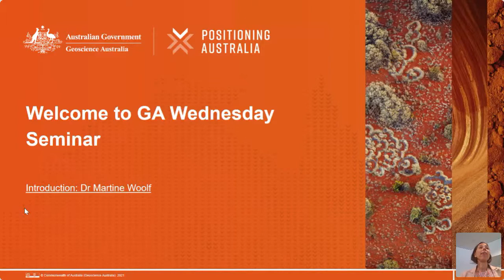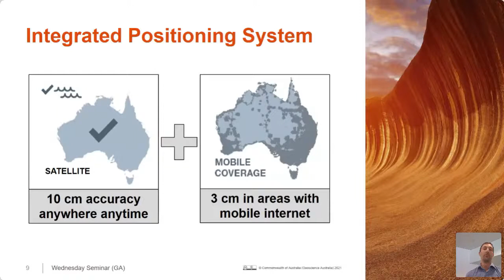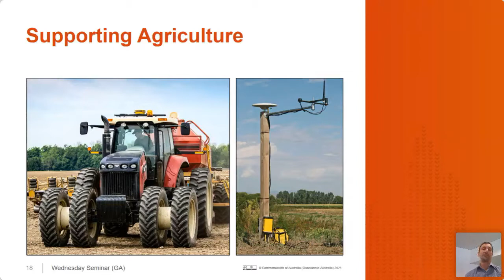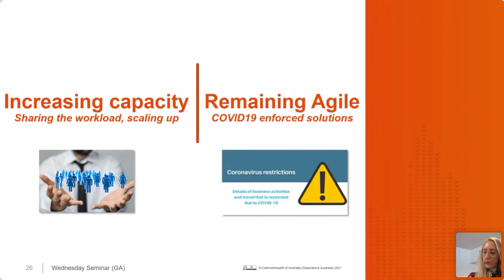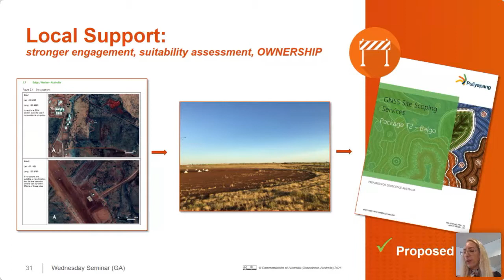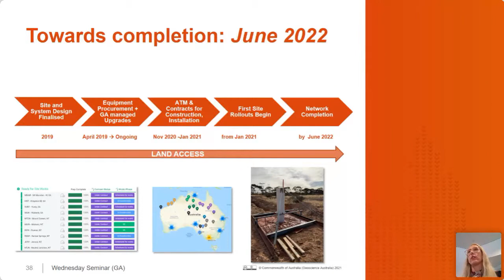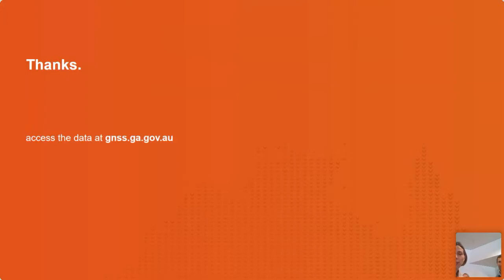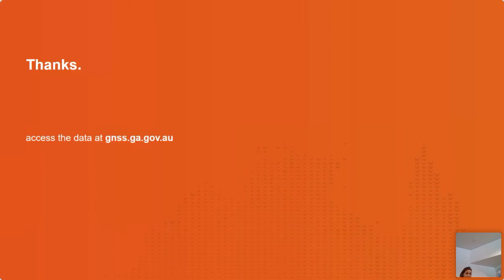The Positioning Australia Program – Delivering a National Positioning Capability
The Positioning Australia Program is delivering every day. Thousands of users from all around the country connect to our systems to access accurate and reliable data from a national network of continuously operating reference stations.

A national capability cannot be achieved alone, it takes collaboration across all levels of government and industry. In this presentation we show how open data delivered through Positioning Australia is supporting the inland rail project and delivering better positioning services for farmers in South Australia.

There have been many challenges to overcome in delivering this national capability. In this presentation we discuss the how we have partnered with industry to facilitate access to land and build infrastructure across the national during the COVID lockdowns and border closures.

Finally, we will share how we are working to continuously improve our offerings and access to our data and change the positioning landscape in Australia.

As Director of GNSS Infrastructure and Informatics at Geoscience Australia, Ryan is leading the expansion, enhancement and modernisation of Australia’s national GNSS network. With more than 15 years of experience working with GNSS networks, he has developed an in-depth understanding of both the technical and functional aspects of GNSS and a holistic understanding of GNSS network operations. Ryan sits on the governing board of the International GNSS Service, where he represents the views of other GNSS network operators and is aiding in the development and implementation of modern data standards to improve the access and distribution of GNSS data and products. Ryan has a Bachelor of Science (Honours) from the Australian National University and a Bachelor of Geomatics from the University of Tasmania.

Amy Peterson is the Team Lead, GNSS Infrastructure Development and Maintenance and is leading the upgrade and expansion of a 200-station GNSS reference station network across Australia, including strategy development, project management and implementation. Amy engages and collaborates with key national stakeholders to identify opportunities, achieve outcomes and facilitate cooperation. As a surveyor and operational geodesist having worked across all tiers of government, in Industry and across many diverse environments. Amy understands the challenges and logistics of working in remote locations, the need to solve problems and create benefits from a national positioning capability. Amy holds a Batchelor of Geomatics with Honours from the University of Tasmania.